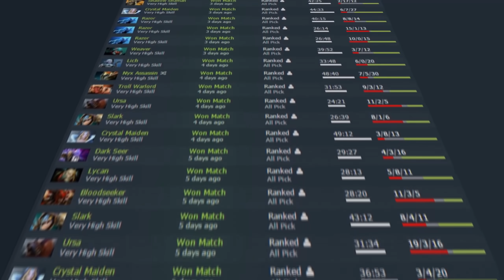Dota 2 WTF Moments 234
LAST CLIP MUSIC

Magnus rap clip music:

Youtube library:
Ride_of_the_Valkyries_by_Wagner

ES_Building Tension 16 - Gavin Luke
ES_Sugar And Spice 1 - Gavin Luke
ES_After Dinner Lounge 2 - Magnus Ringblom